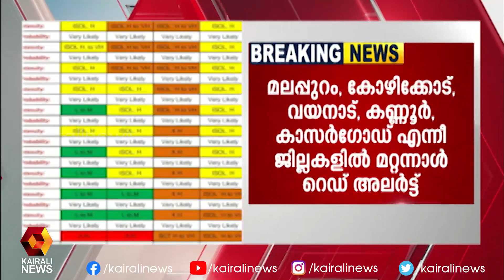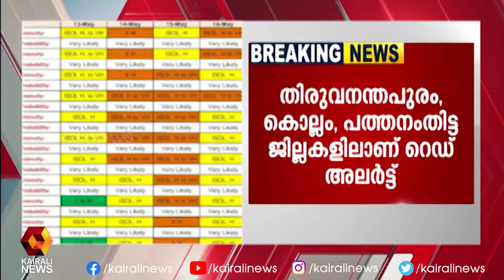തിരുവനന്തപുരം കൊല്ലം പത്തനംതിട്ട ജില്ലകളിലാണ് റെഡ് അലർട്ട് | Kairali News